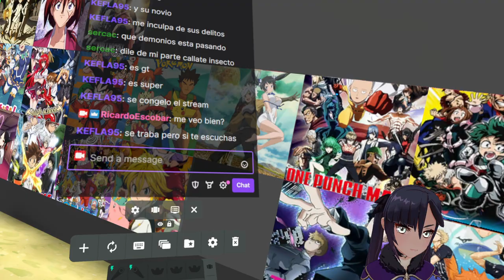Anime Tier list